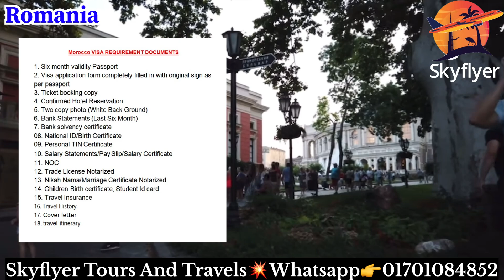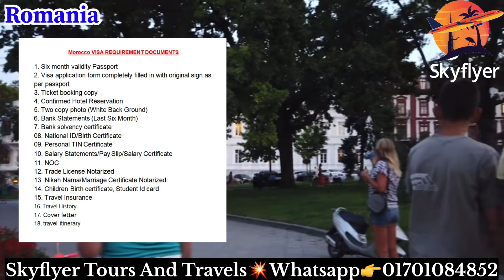রোমানিয়া এর ভিসা করতে কি কি কাগজপত্র লাগে? Required Documents For Romania Visa | SkyFlyer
Welcome to SkyFlyer Tours & Travels
Romania Tourist Visa from Bangladesh
SkyFlyer Tours & Travels আপনাকে দিচ্ছে ১০০% নির্ভুল ✅ ভিসা প্রসেসিং সহায়তা যা আপনার ভিসা রিজেকশন এর চান্স কমিয়ে দিবে ৯৯%। আমাদের ভিসা এক্সপার্টদের মাধ্যমে ভিসা প্রসেসিং করুন এবং আপনার ভিসা নিয়ে নিশ্চিত থাকুন 💼✈️।
ট্যুরিস্ট ভিসা সংক্রান্ত যেকোনো সহযোগিতা পেতে কল অথবা  WhatsApp করুন নিম্নোক্ত নম্বরেঃ
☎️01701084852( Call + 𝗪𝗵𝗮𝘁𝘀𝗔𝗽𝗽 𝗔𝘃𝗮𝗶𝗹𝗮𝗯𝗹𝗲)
🏠 Ka-43,level-3, Pragati Sarani, opposite side of Suvastu Nazar Valley at Shajadpur, Dhaka 1212.